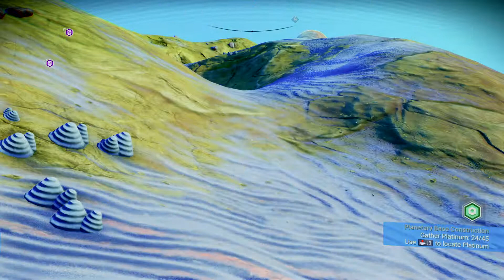No Man's Sky - Exploration Part 78 No Commentary - Recruitment 1.32 Patch